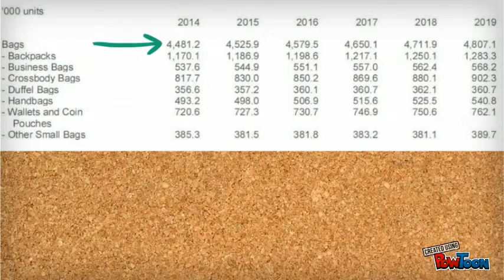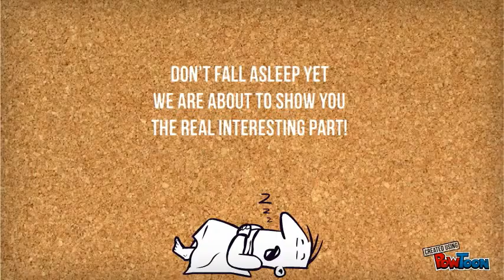Desk research Dutch Bags market 2014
Short movie of our desk research for our product: 2D cartoon bags